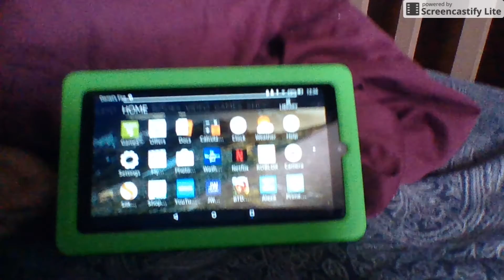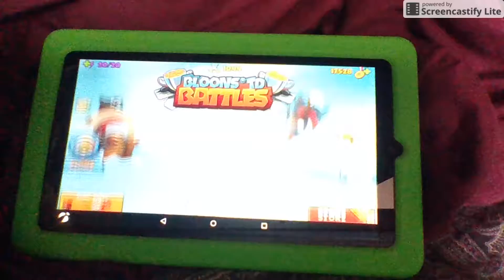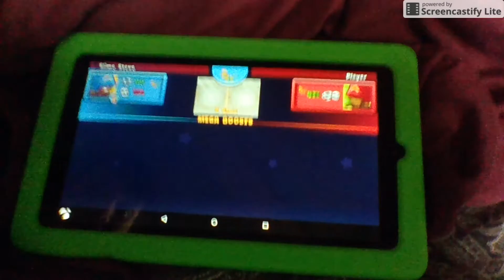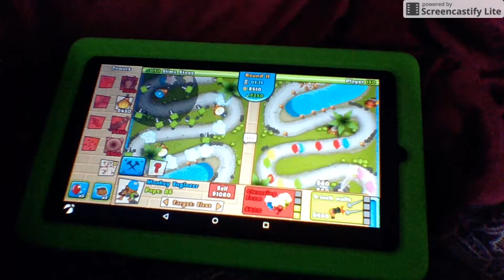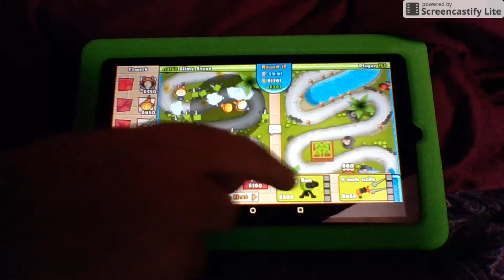BTD ep 2